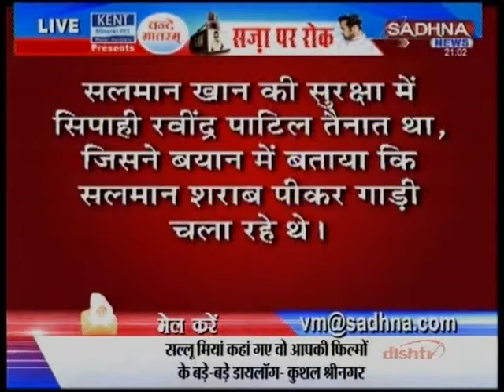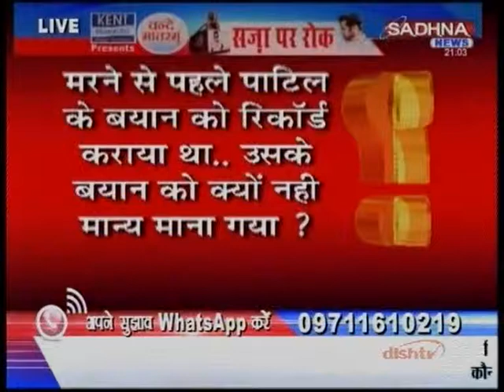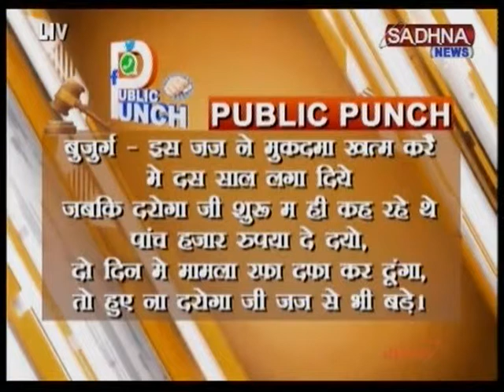साधना न्यूज़ पर देखिये " सलमान खान की सज़ा पर रोक",